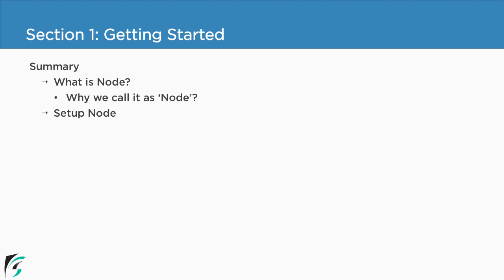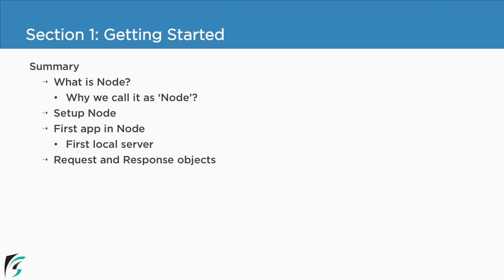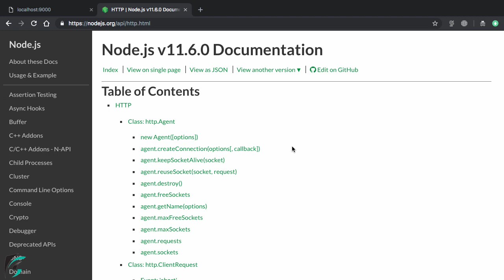Getting Started with Node: Section Summary #1.7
Let's summarize our first Section of this course.